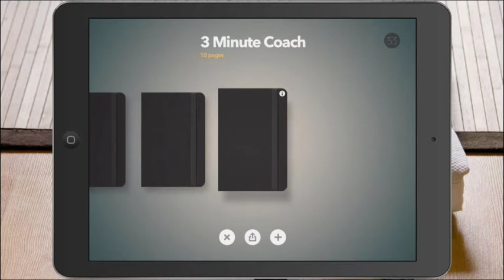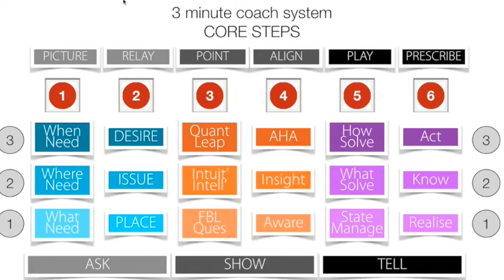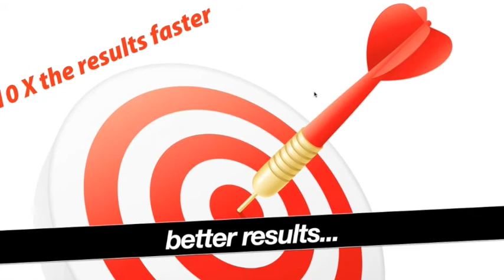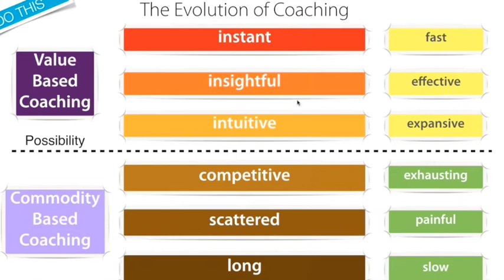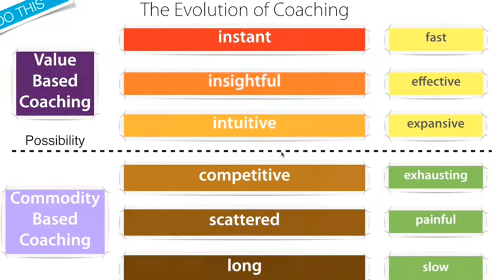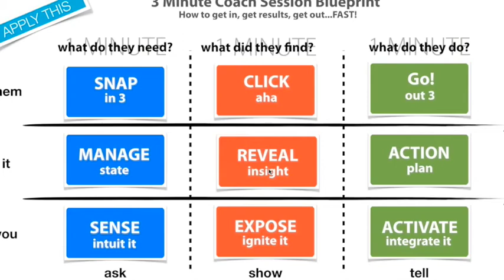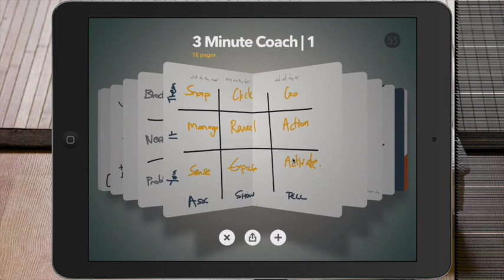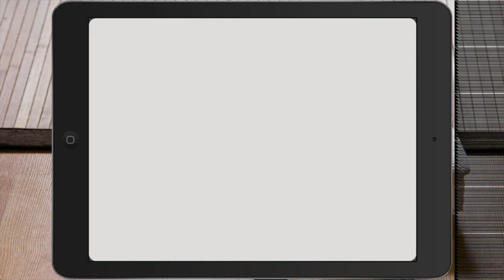3 Min Coach Taki Video 1